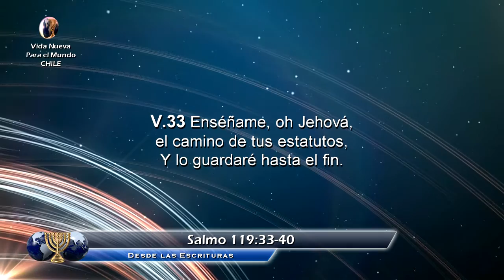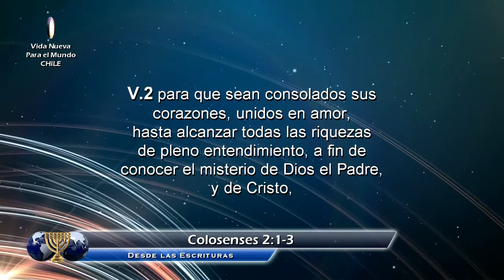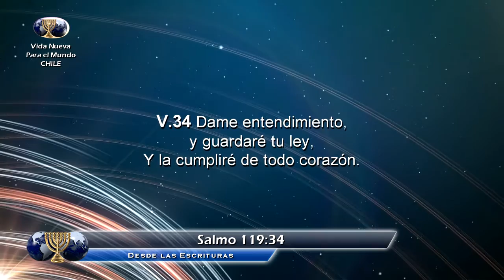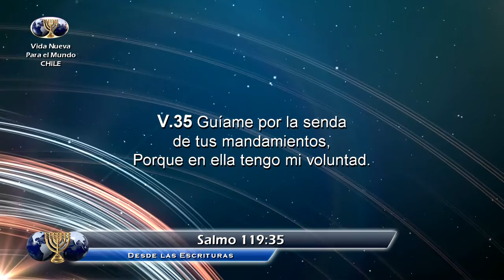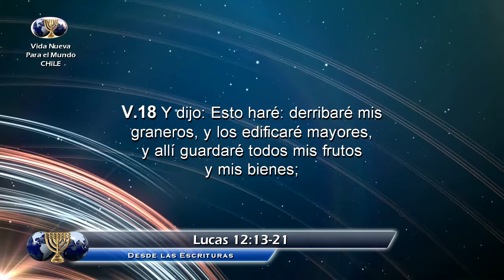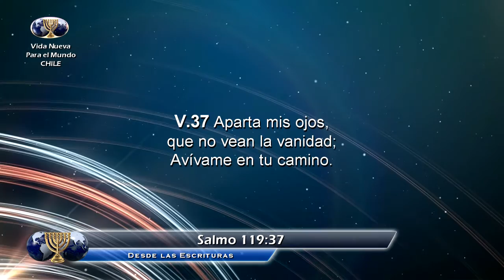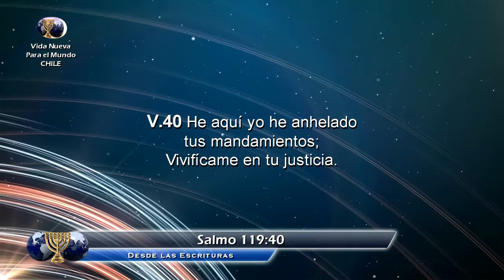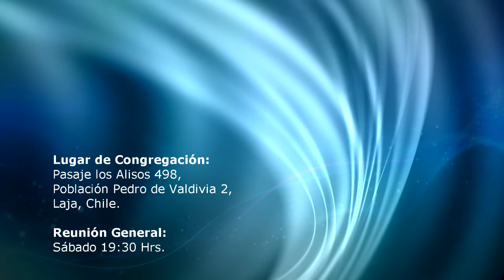05 - Nuestro Compromiso con la Ley de Dios - (Salmo 119:33-40)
SERIE: La Excelencia y Plenitud de la ley de Jehová

- Predicación Expositiva del Salmo 119
- EXPOSITOR: Pr. Adiel Quiñelén V.